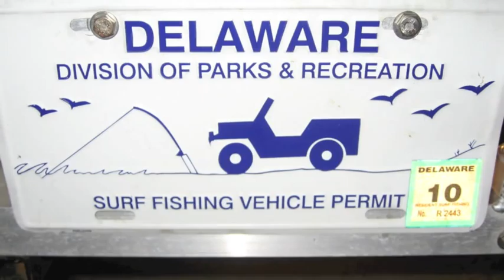2010 Fishing Highlight Reel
2010 fishing in Long Beach Island NJ, O'ahu Hawaii, and Delaware Seashore State Park